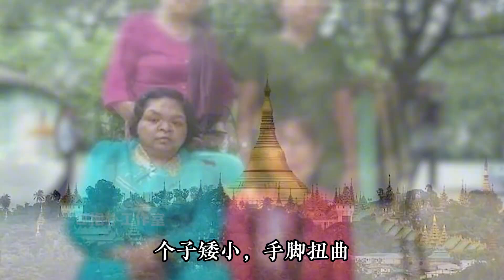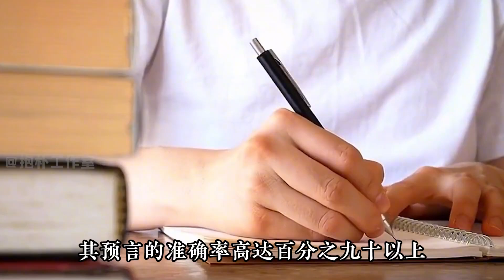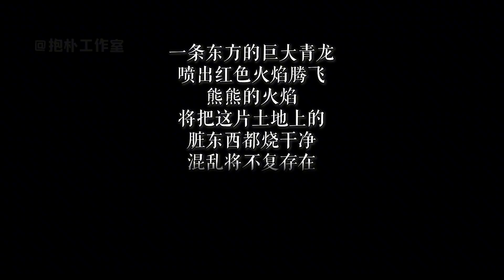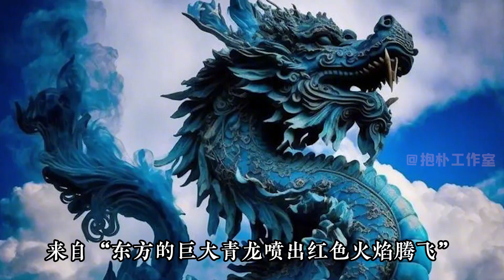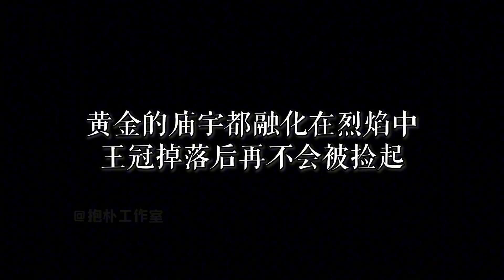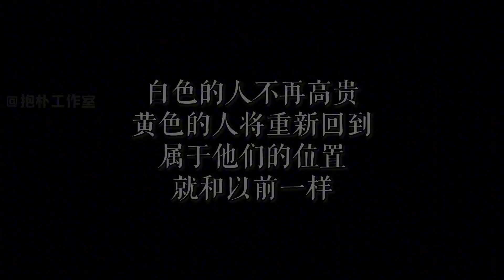缅甸预言家发出预言，红旗黄星的国家将改变世界？可信度有多少？【抱朴工作室】